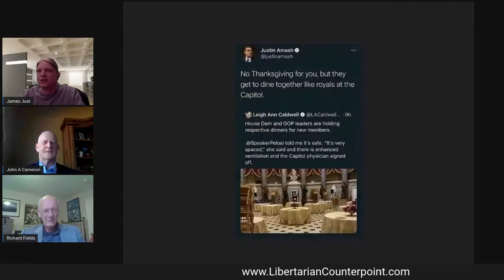Libertarian Counterpoint #1528 11/19/2020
Governor Gavin Newsom reportedly ignored own COVID-19 guidelines at birthday party

Biden Has a Plan for a New National 'Supply Commander'
No, we don’t need someone to “take command of the national supply chain for essential equipment, medications, and protective gear.”

 Should Remote Workers pay a tax for the 'privilege' of using their home as an office?

Deutsche Bank has proposed a 5 percent income tax on people working from home, the revenue from which could be spent supplementing the lost wages of service workers.

San Francisco considers $1,000 fines for people smoking tobacco or cannabis in their apartments
A bill under consideration by the city's Board of Supervisors would ban smoking in private dwellings located in apartment buildings with three or more units.